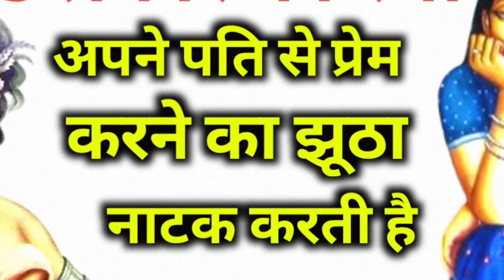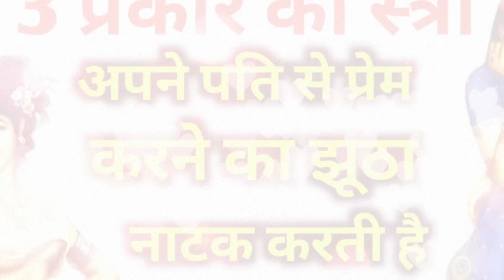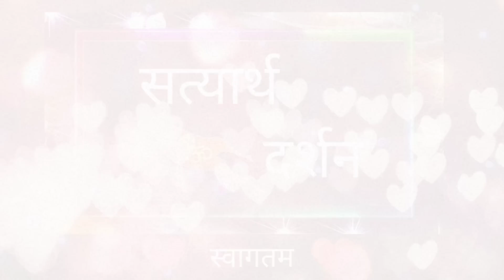जो पति की न हुई, तुम्हारी क्या खाक होगी !! ऐसी औरतों से तो जितना दूर रहो, उतना अच्छा है !! सच्ची बात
जो पति की न हुई, तुम्हारी क्या खाक होगी !! ऐसी औरतों से तो, जितना दूर रहो उतना अच्छा है !! सच्ची बात!! Motivational Story @satyarthdarshan

be reproduced or copied in any form or by any
means (graphic, electronic or mechanical, including
photocopying, recording, taping or information
retrieval systems] or reproduced on any disc, tape,
perforated media or other information storage
device, etc., without the explicit written permission
of the editor. To use these content must have to get
permission from the Author of this Channel.

with us. To see similar videos. Thank you
On our channel, you will find unseen secrets related
to Vedas, scriptures, Puranas. And Bhagwat Katha,
spiritual knowledge, Bhagavad Gita and other social
knowledge will also be acquired. I hope you get to
learn a lot from the videos I have uploaded. Thank you
very much to all of you for staying connected with,
Things used in human life, which make life simple
and strong, such knowledge which will prove to be
Darshan to get benefit from such informative stories,
your experiences will grow And those successful
in reaching the highest peak of progress will surely
succeed

Bhartiya Hindistory
motivational Hindistory
motivational Hindikahani
hanuman Chalisa
Bhartiya Hindistory
motivational Hindistory
motivational Hindikahani
karthikCivil Month
Bhartiya Hindistory
motivational Hindistory
motivational Hindikahani
hanuman Chalisa
Bhartiya Hindistory
motivational Hindistory
motivational Hindikahani
hanuman Chalisa
motivate story
भाग्य का लिखा कभी नहीं मिटता
Bhagy Ka Likha Kabhi nahi mitata
Sanyasi Ki Panch Baten
hindi story
@satyarth darshan